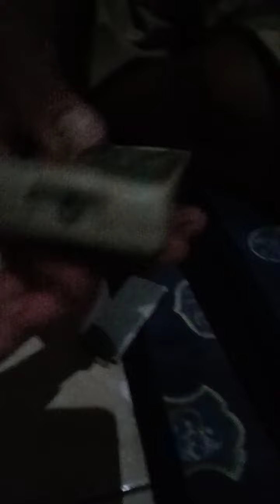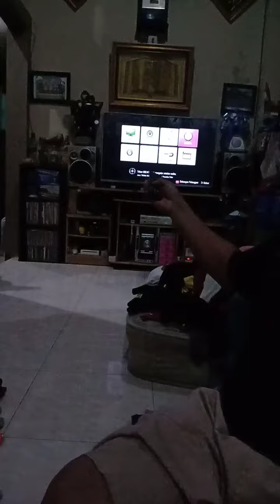Test Remot TV LG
Bismillah...

Sblm pasang iklan sortir barang tes Remot TV Tabung/Plasma/LCD/LED dan Compo/DVD Player/Compo HIFI/Home Theater/Micro System berbagai merk yg tidak ada medianya kita tes pakai infrared kamera Hp Indieshoper jadi kalo lampu nyala kedap kedip di kamera hp berarti Remot tsb normal siap pakai.

Happy shopping dan Salam Indieslover,
Wasssalamualaikum